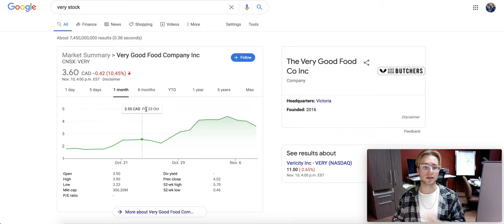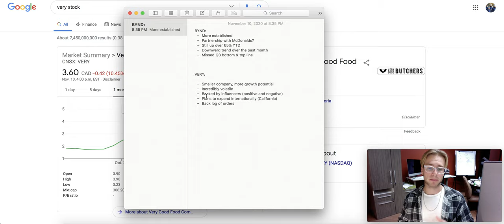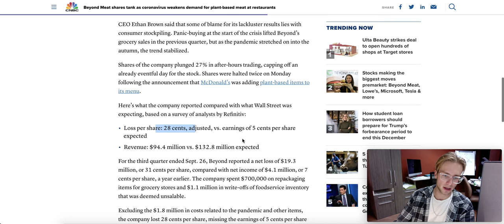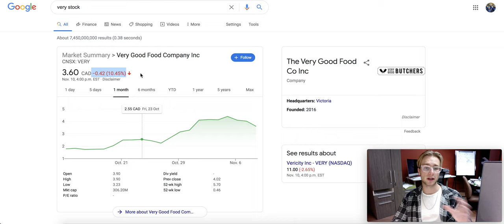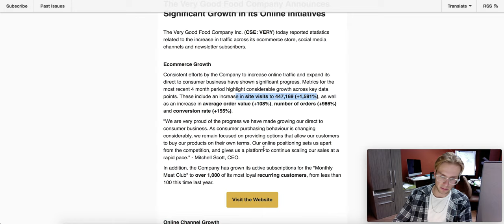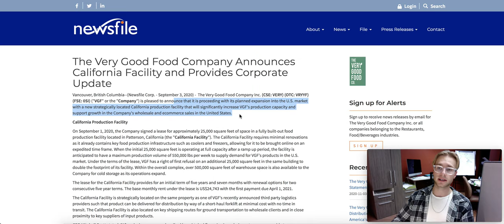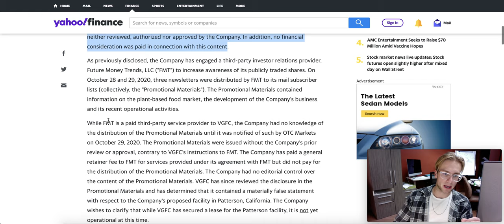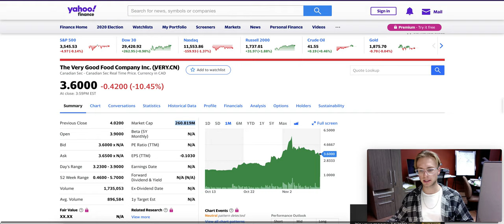Very Good Food Company (VRYYF) Vs. Beyond Meat Stock (BYND): Which One is the Better Buy?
Here I discuss two stocks that have been on a roller coaster lately, and which one (IMO) is a better buy.